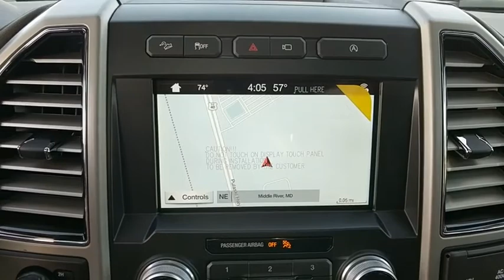2018 Ford F-150 Baltimore, Wilmington, White Marsh, Rosedale, MD J1794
White Platinum Metallic Tri-Coat New 2018 Ford F-150 available in Baltimore, Maryland at
2018 Ford F-150 King Ranch - Stock#: J1794 - VIN#: 1FTFW1E16JFD80878

Factory MSRP: $72,850 $11,268 off MSRP!2018 Ford F-150 King RanchOur Price You See, Is the Price You Get guarantee is exactly that. We will only include the standard Ford rebates and never include rebates such as college grad or active duty military in our pricing. We are committed to making your buying experience as transparent and easy as possible. Our internet pricing does not include your local taxes, local tags, our $299 dealer processing fee, or destination and delivery ($875-$1,395). Internet pricing does include Ford Financing rebates if applicable and is not compatible with any potential 0% offer or special financing offer. Contact dealer for details.All vehicles come with the Al Packer Customer Advantage Plan at no extra charge which includes free Oil Changes, free Car Washes, and up to $1,000 in service savings! Price includes: $1,500 - RETAIL Customer Cash. Exp. 01/02/2019, $500 - Ford Credit Retail Bonus Customer Cash. Exp. 01/02/2019